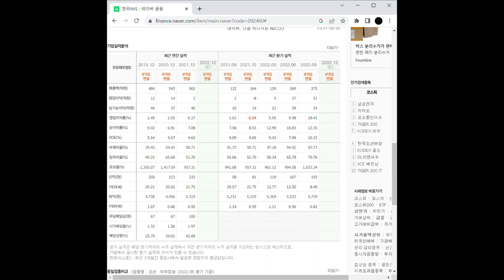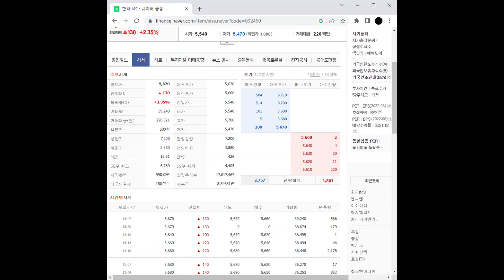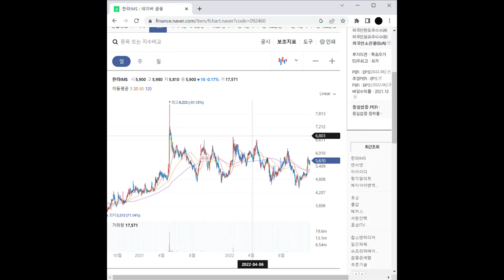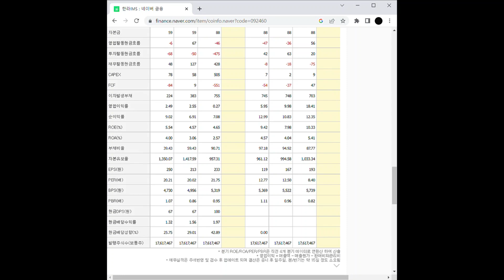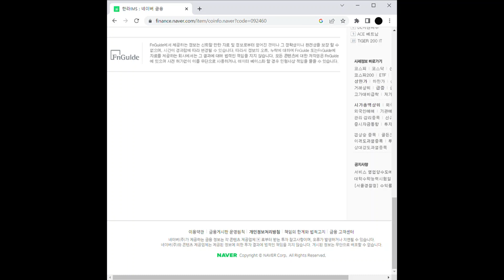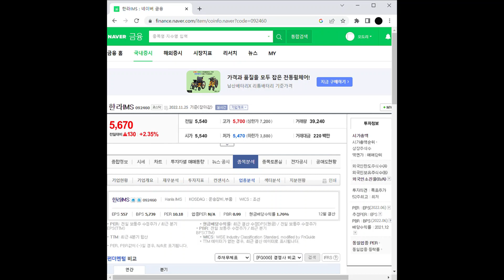한라IMS 주가 전망 및 차트 분석